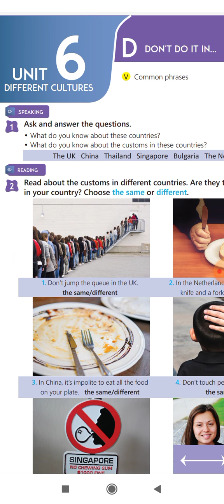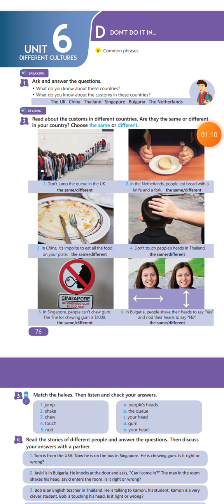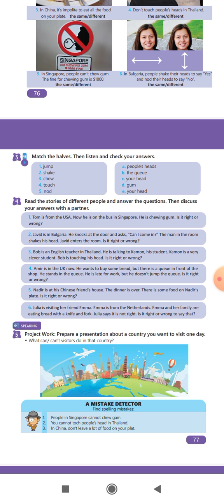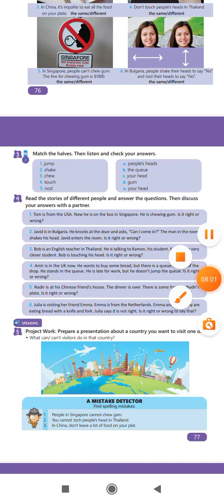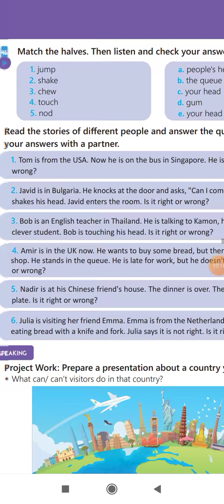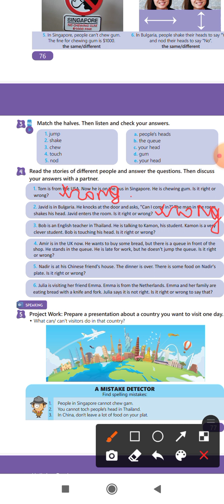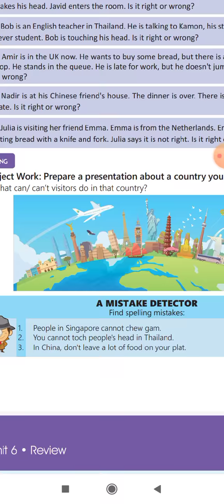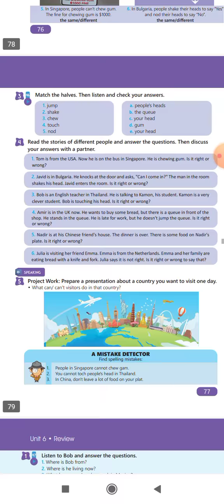5 ci sinif ingilis dili unit 6 lesson D.səh 76,77.